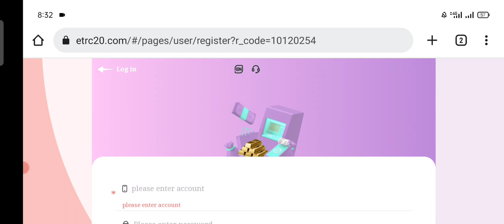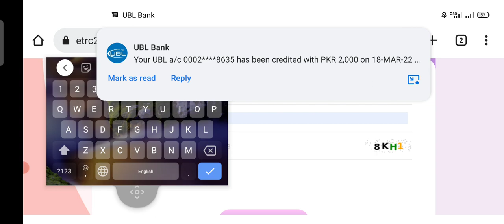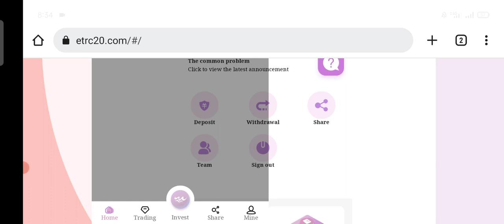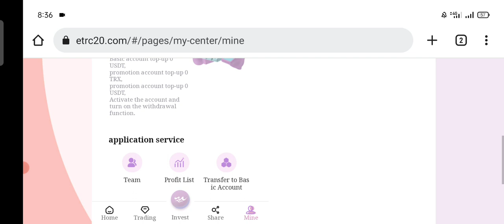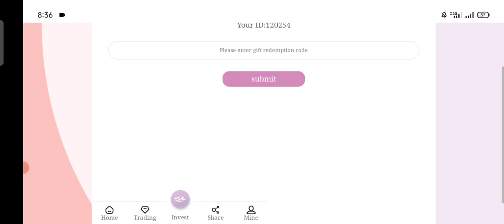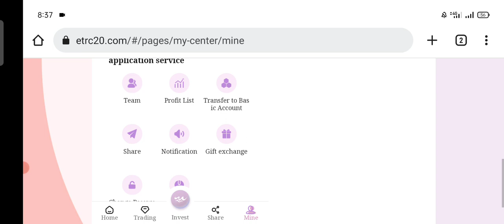🔥💥Register to get 8000trx immediately 🔥💥2022 Best Earning TRX Official Platform🔥💥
Hi Everyone I hope you like it I am here with a new video in which you can get free Tron bonus approx 8000 Tron.

Sign up to get 8000TRX bonus! 100% withdrawal will arrive in seconds, invitation code: 10120254

Those who do not have a TRX wallet can click on the Binance wallet application

Please click the link to contact the official staff! Telegram customer service

At present, it has more than ten self-built mines and cooperative mines around the world. The world's leading one-stop blockchain computing power ecosystem Nth America Mining, integrating 36 countries and regions around the world, with more than 5.3 million mining machines. In December 2021, TRON miners made nearly $3.5 billion. YouTube is officially certified as a legal and compliant company, so you can invest with confidence. Professional mining integrity company, the only official

Trx mining once invested and benefited for a lifetime! Registration reward: 8000Trx Please find the only to join our TRX mining platform and become the next millionaire!

Recommend recharge to get rich rewards:

Every time you deposit LV1, you will get a 12% commission. When your LV2 is deposited, you can get a 5% commission. When your LV3 is deposited, you can get 3% commission. For every 100trx deposited to your LV1, you can get 13trx

When your LV2 deposit 100trx, you can get 5trx, when your LV3 deposit 100trx, you can get 3trx commission. Bonuses can be withdrawn immediately, unlimited

Deposit 100,001 TRX to 500,001 TRX, withdraw 6.5% daily

Deposit 500,001 TRX daily, withdraw 10% daily

The higher the deposit amount, the higher the rate of return, it is the best job with long-term stability!